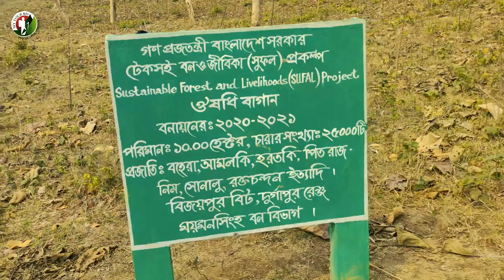কমলা বাগান || নেত্রকোনা || MyTourBD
এই বাগানের নাম কমলা বাগান হলেও কমলা গাছ নেই এখানে | এটি ভারত বাংলাদেশের বর্ডার সংলগ্ন একটি এলাকা | এখানে প্রতিদিন অনেক মানুষ ঘুরতে আসে|